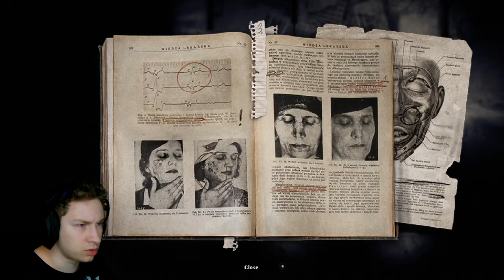TREE PEOPLE!! | Darkwood | Ep.1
I Hope you all enjoyed this video, IF you did SMASH! that like button and SUBSCRIBE for more of my content (PLEASE!) and i hope to see all of you in my next video.
MUSIC IN VIDEO:
GAME LINK: